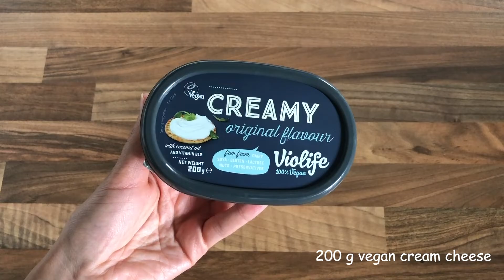RASPBERRY AND STRAWBERRY VEGAN CHEESECAKE | no cashews, gluten free, no bake, healthy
The best vegan cheesecake ever - relatively easy and quick to make and cheap as well. No bake, gluten and nut free (no cashews!) vegan cheesecake. You have got to try it!!! The main ingredient is sunflower seeds. hi hi! Who would have guessed that?!

INGREDIENTS FOR BASE:
150 g sunflower seeds
100 g dates
100 g raisins
2 tbsp dried raspberries
2 tbsp water in necessary

Process: Process all ingredients in the food processor until sticky. Place it in a cake tin which is 20 cm in diameter. Even it out and press tightly with your fingers.

INGREDIENTS FOR FILLING:
200 g soaked sunflower seeds
200 g raspberries
300 g strawberries
200 g vegan cream cheese
1 lemon juice and zest
80 ml maple syrup
3 tbsp dried raspberries
3 tsp agar agar
150 ml plant based milk

Process: Blend all ingredients in the blender (except agar agar and plant based milk) until well combined. Mix agar agar with plant based milk and bring to boil. Boil for about 1 - 2 min. Add it to the rest of the filling and blend again. Pour it on the base, decorate with raspberries and let it sit for at least 1 hour.